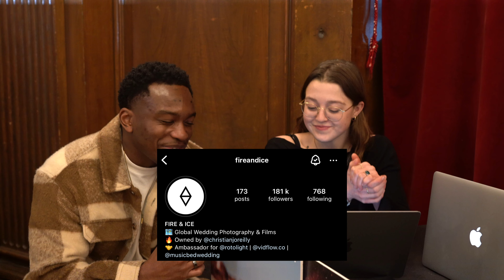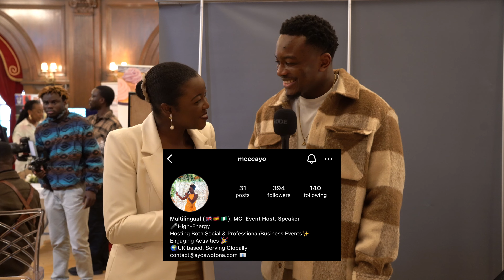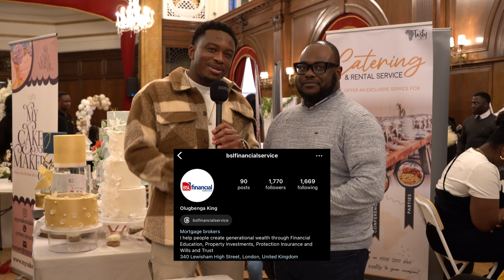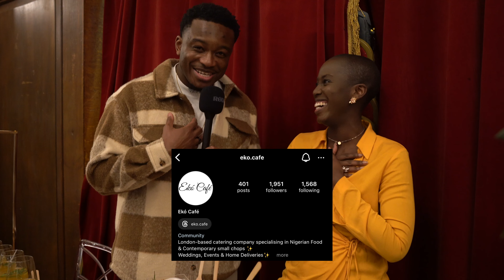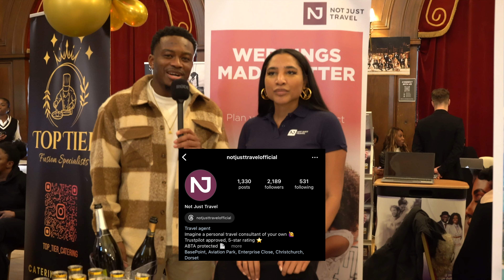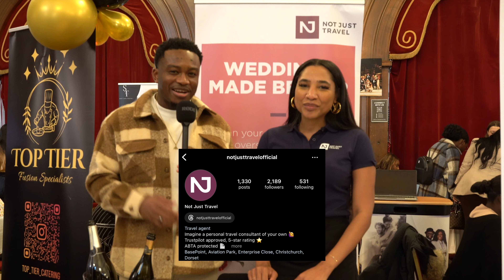Live at the Modern African Wedding Show | The Vendors Table Ep 33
Today we take the podcast on the road and head down to the Modern African Wedding Show to speak to the vendors that were showcasing. If you were unable to attend, don’t worry we got you covered. We met some great people and asked them some of the following questions:

- Describe your business in 20 seconds
- What is your favourite thing about weddings
- What are the common misconceptions about your service
- What can we do to help make the planning experience better for couples